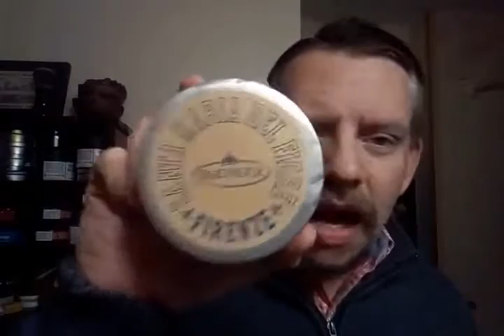Farewell To Santa Maria Del Fiore Firenze SOTD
My farewell shave using Santa Maria Del Fiore Firenze.  Used my Creekroad Pottery handle with a Anthony MacKenzie Game Changer knot and a Gem Micromatic